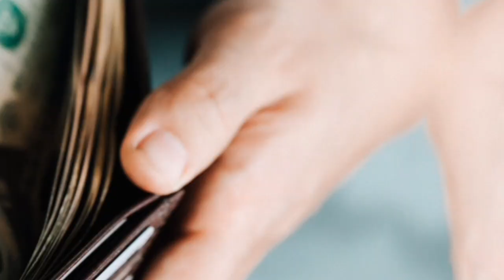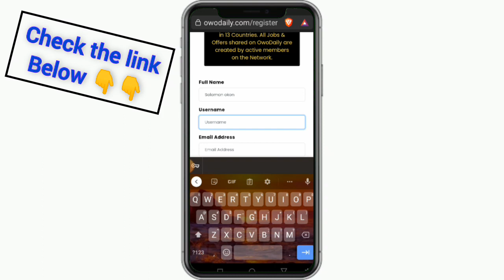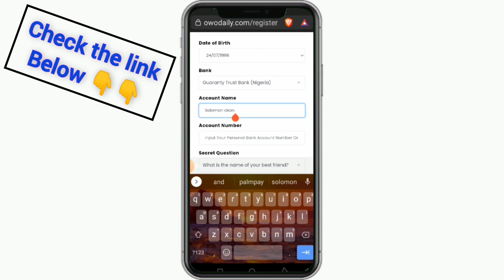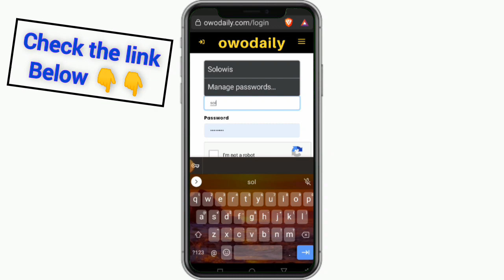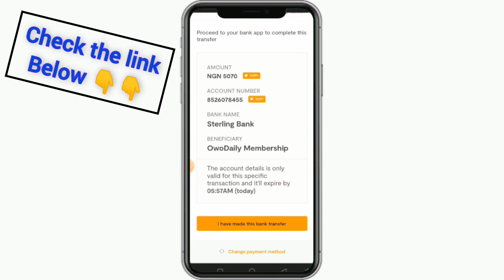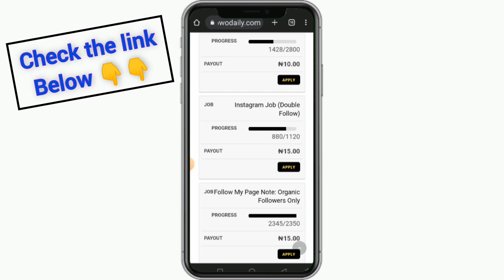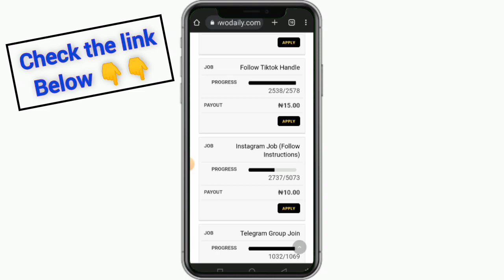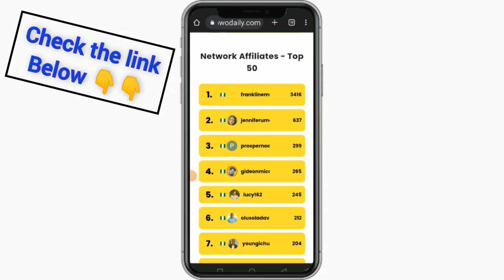This Free Money app pays | Earn N2500 every day (owodaily review)how to make money online in Nigeria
How to make money on Owo daily,
how to withdraw money on Owo daily,
how to complete task on Owodaily,
Owo daily review,
Owodaily.com  review,
Hawkit app review,
How hawkit app works,
hawkit.ng review,
hawkit earning app,
Micro jobs online,
Complete task and earn money
How to monetize your smart phone,
Online money making apps,
How to make money online with no capital,
How to make money online for students,
How to make money online with your phone,
How to make money online with no investment,
Free money,
mydailycash.app review,
best micro task apps in Nigeria,
How to watch videos and earn money online,
How to watch videos and make money online,
Best apps to watch videos and earn money online,
How to play games and earn money online,
Play and earn apps,
Best apps to play games and make money online,
Get paid playing video games online,
Best games to earn money online,
Waje game review,
How to earn money on waje game,
How to withdraw money on waje game,
Monibox app review,
How to earn money on monibox app,
Monibox games review,
How to withdraw money on monibox app,
Moni box app review,
Best paying survey apps in Nigeria,
High paying survey apps in Nigeria,
High paying survey sites in Nigeria,
Online business ideas for students,
Side hustle ideas online,
Side hustle for students in 2023,
best online business in 2023,
 legit paying websites in Nigeria,
best freelancing jobs online,
best paid survey sites in Nigeria,,
low capital investments in Nigeria,
no capital investments platforms,
money apps,
income apps in Nigeria,
How to earn passive income in Nigeria,
How to watch videos and get paid,
Make money online with your smartphone,
Make money online with my smartphone,
Make money online with an Android phone,
Work from home jobs in Nigeria,
Online Business Ideas,
Business Ideas,
Online jobs in Nigeria,
IGNORE THIS